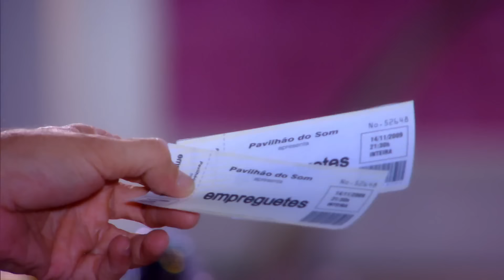Chayene manda Socorro e Laércio a show e ele mistura garrafas do ferra-goela! 😱 | Cheias de Charme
Quando tudo parecia ir bem, Laércio mistura as garrafas e Socorro não sabe qual é a que tem a ferra-goela! 😱 Quem será que vai tomar isso? 👀

Capítulo 56, 13 de maio de 2024, terça-feira.